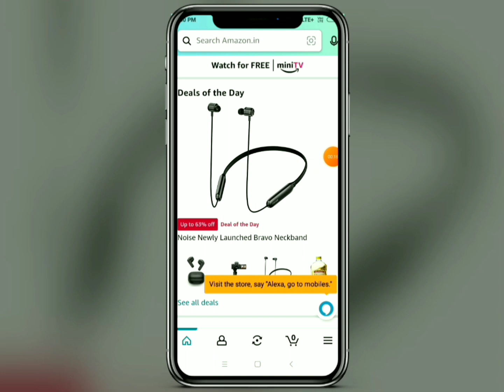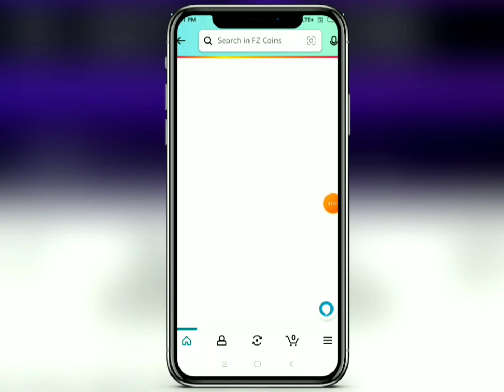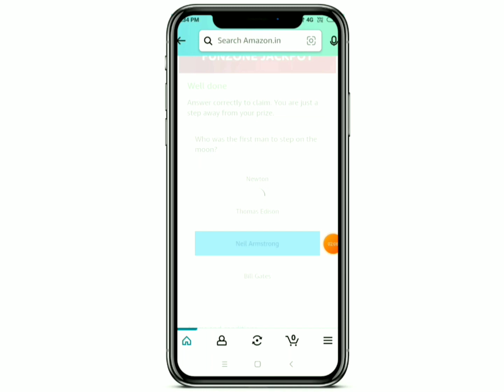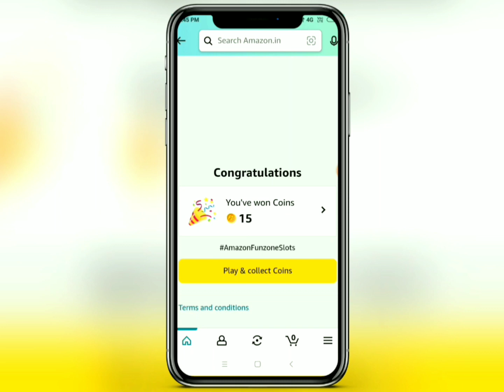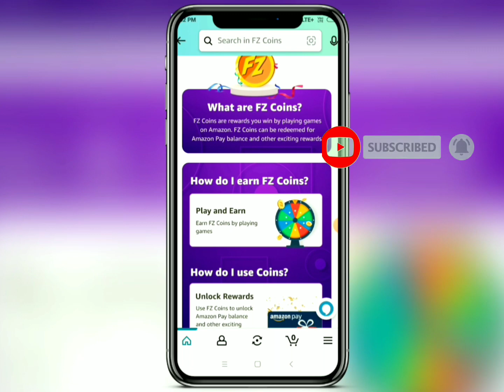🤑Amazon Fz Coins Daily Quiz || Amazon fz Coins quiz Answer Today || Fz Coins Redeem Amazon New quiz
amazon fz coins quiz answer today
amazon fz coins daily quiz
amazon fz coins weekly quiz answer today
amazon fz coins quiz
amazon fz coins quiz answer
amazon fz coins weekly quiz answer
amazon fz coins answer today
amazon fz coins quiz today
amazon fz coins weekly quiz
fz coins amazon quiz
fz coins amazon
fz coins amazon quiz answer today
fz cons answer
amazon daily quiz
fz coins amazon quiz today
fz coins daily quiz
fz coins quiz
fz coins daily quiz 27 december
amazon new quiz answar today
amazo new quiz
amazon new quiz everyday
amazon prime quiz